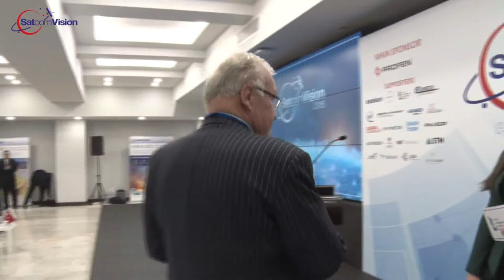Katılan Herkes Yeni Trendleri ve Rekabeti Analiz Etme İmkânı Bulacak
29 Kasım 2018 tarihinde Ankara'da Bilgi Teknolojileri ve İletişim Kurumu (BTK) binasında Ulaştırma ve Altyapı Bakanı Mehmet Cahit Turhan, Ulaştırma ve Altyapı Bakan Yardımcısı Dr. Ömer Fatih Sayan, Bilgi Teknolojileri ve İletişim Kurumu Başkanı Ömer Abdullah Karagözoğlu'nun katılımıyla gerçekleşen Satcom Vision 2018'in "Hoş Geldiniz" konuşmasını Blandford Forum adına Barry Watson yaptı.

Etkinliğin  moderatörlüğünü de yürütecek olan Barry Watson; “Satcom Vision 2018 dünya çapındaki Sat.Com pazarı, komünikasyon sistemleri ve bu sistemlerdeki en yeni trendlerin tanıtımına öncülük eden ilk organizasyondur. Katılımcı arkadaşlar yeni teknolojiler konusunda yeni vizyonlar sunacaklar. Bu sunumların yanında bir sosyal ağ kurmayı da amaçlayan programımız, katılan herkese yeni trendleri ve rekabeti analiz etme imkânı sağlayacaktır.” şeklinde hoş geldin konuşmasını gerçekleştirdi.

Katılımcılara “Doğru yerde misiniz?” diye soran Barry Watson, tüm katılımcılara organizasyon bilgisini kontrol etmelerini isteyerek; “Daha önceden insanların yanlış konferansta bulunduğu yerlerde bulundum.” diyerek herkesi güldürdü.

“Profen Mühendislik’ten Cem Odaman, Satcom Vizyonuyla ilgili bir giriş yapacak; Türksat’tan Cenk Şen, Satcom pazarına bir genel bakışı sunacak; BTK Başkanı Ömer Abdullah Karagözoğlu Satcom ve Tellcom pazarının tamamını içeren düzenleyici bir genel bakış sunacak; Ulaştırma ve Altyapı Bakan Yardımcısı Dr. Ömer Fatih Sayan ve sonra Ulaştırma ve Altyapı Bakanı Cahit Turhan açılış konuşmalarını yapacak. Bu konuşmalardan sonra 19 adet 10 dakikalık alan sunumları olacak.” şeklinde konferans hakkında bilgi veren Barry Watson; “Üzülerek burada bitirmeliyim çünkü zamanın bitti.” diyerek salonu tebessüm ettirdi.

VİDEO: 003
BAŞLIK: Katılan Herkes Yeni Trendleri ve Rekabeti Analiz Etme İmkânı Bulacak
KONUŞMACI: Barry Watson - Blandford Forum
ETKİNLİK: Satcom Vision 2018
TARİH: 29 Kasım 2018, Perşembe